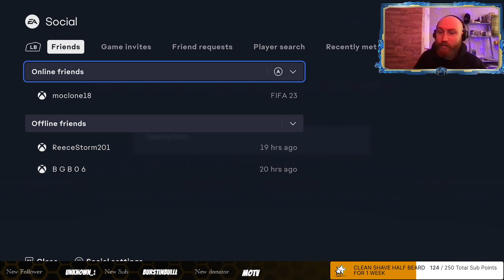BPM to FAME 2 - MITOMA and PALHINHA GRIND Episode 82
Episode 82 consists of completing the daily bronze and silver SBC's while walking through the Craft to glory + Premium premier league upgrade grind.
On the road to getting free players!!

If you would like to know more then check out the basic BPM guide:

If any of the links above do not work, then all the links are within the discord.